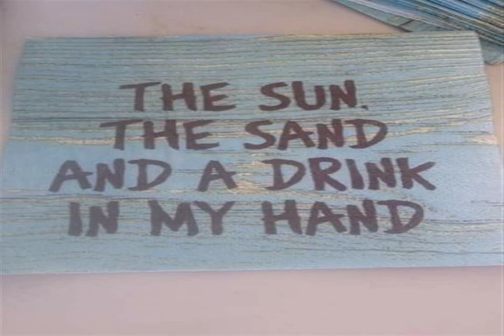COLD MYSTERY Only daylight HEAVYHEARTED AT LOSING THE BEETHOVEN 8teen Life Respect me